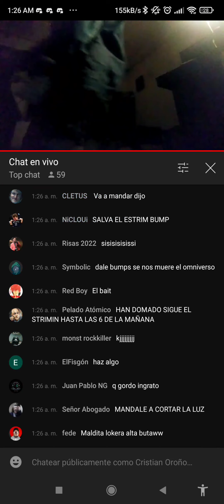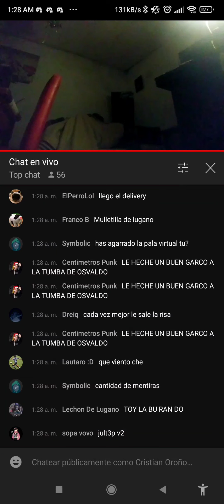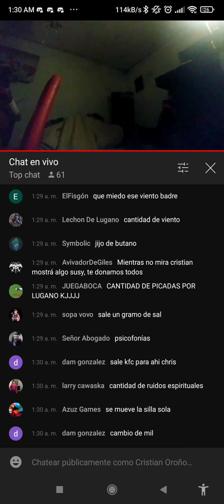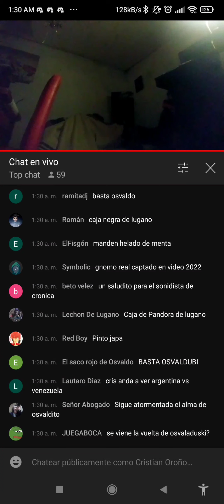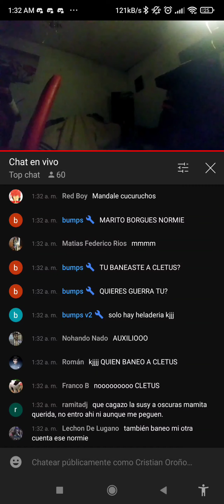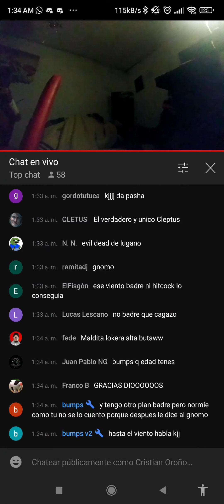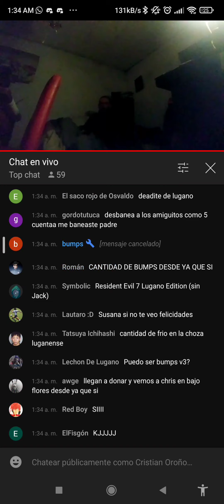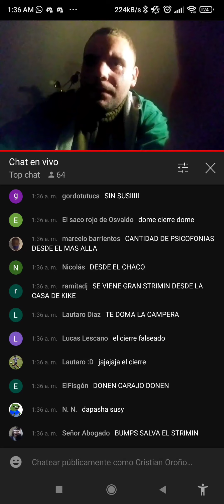Christian casi termina streaming pero llega un salvador y dice que va de Kike kjjjj